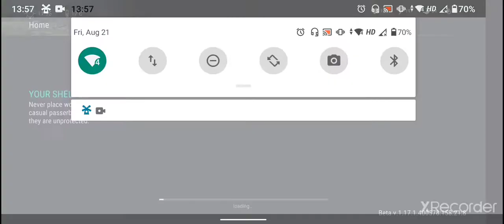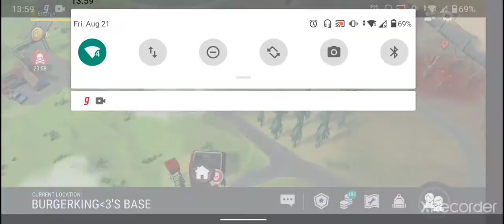Raiding player BurgerKing 3 's base| Ldoe